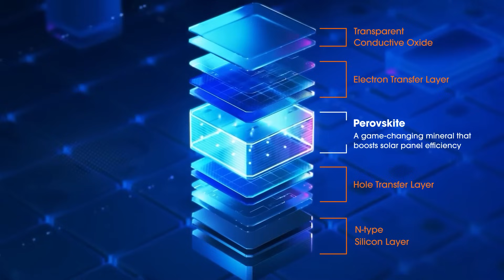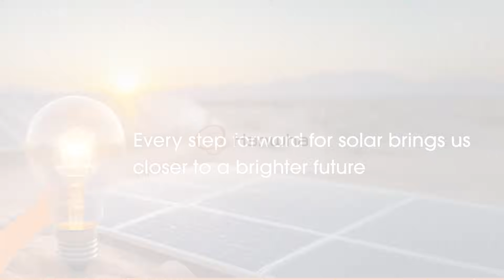What’s in a number: The power of solar, explained in 5 figures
The sun provides us with a limitless source of energy, yet much of its potential remains untapped.

Through exciting new advancements in cell technology that boost efficiency and the establishment of a U.S.-based manufacturing hub, Hanwha is fortifying the solar supply chain to ensure that more homes will be able to benefit from the world’s fastest growing renewable energy source.

00:10 The Sun’s untapped potential
00:59 Record-breaking innovation: Perovskite tandem solar cell
01:18 Hanwha’s real impact